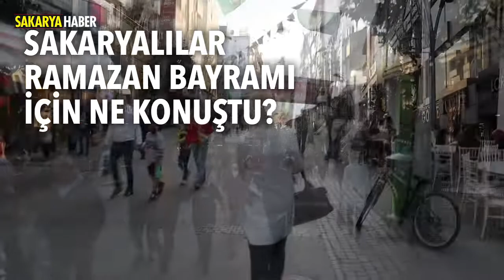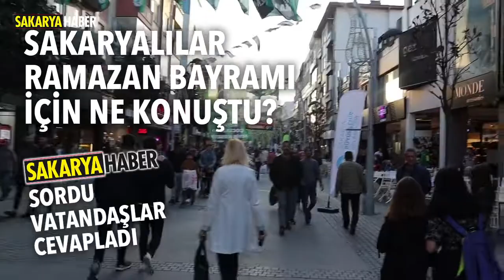Sakarya Ramazan Bayramını karşılıyor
Sakarya Haber Ajansı, Ramazan Bayramı öncesi Sakaryalılar'a mikrofon uzatarak beklentilerini sordu. Ramazan ayını nasıl geçirdiklerini anlatan vatandaşlar bayramla ilgili düşünce ve beklentilerini dile getirdi.
İşte Sakarya Haber Ajansı’ndan (SHA) Hikmet Keserci’nin görüntüleri ile Şule Bayri’nin Sakaryalılar ile yaptığı sokak röportajlarından kesitler…